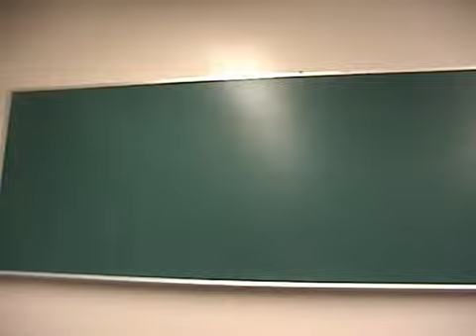josh greene camp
kung fu kids